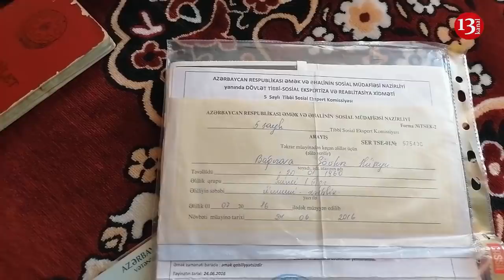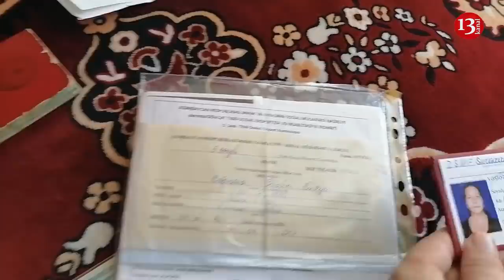"Ac qaldıq,ATV-yə getdik,Xəzər TV-yə getdik,qovdular bizi"-GÜNƏŞLİDƏN ŞİKAYƏT:"Atam, ANAM xəstə..."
"Ac qaldıq,ATV-yə getdik,Xəzər TV-yə getdik,qovdular bizi"-GÜNƏŞLİDƏN ŞİKAYƏT:"Atam hepatit xəstəsi, ANAM onkoloji xəstə, özüm xəstə... Necə dolanaq, nə iş var, nə iş verın var. "

© KANAL13 [ Azərbaycanın ilk peşəkar internet televiziyası ] The First Internet TV of Azerbaijan xeberler en son xeberler yeni xeber xeberler bugun xeberler 2020